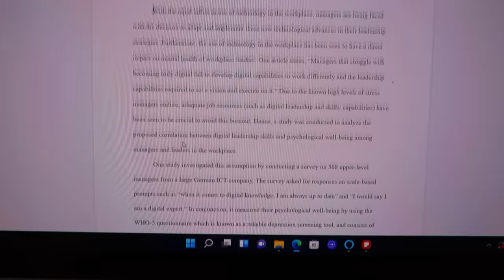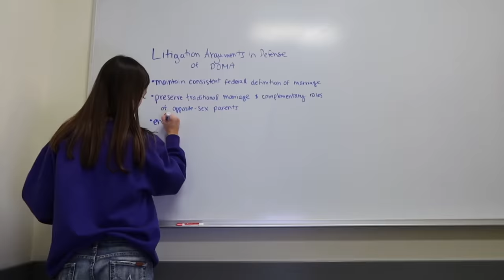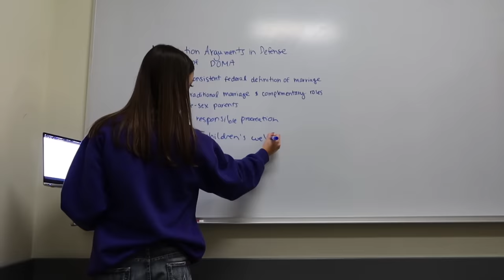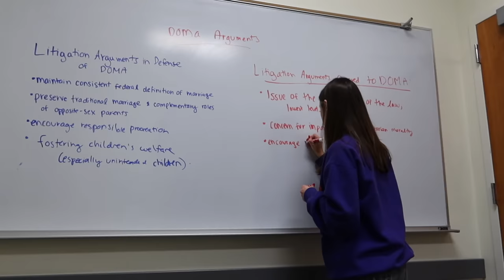STUDY VLOG ★ it's finals week...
happy finals :)